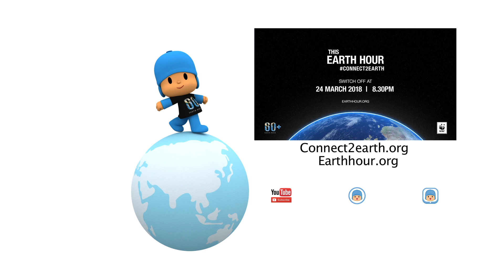🌲 POCOYO FRANÇAIS - Sauvez la planète avec Earth Hour | DESSIN ANIMÉ pour enfants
✔️Célébrons l'Heure de la Terre! Cet événement important nous rappelle que nous devons protéger la planète et les ressources naturelles. Rejoignez la défense de l'environnement et aidez-nous à freiner le changement climatique avec Earth Hour!